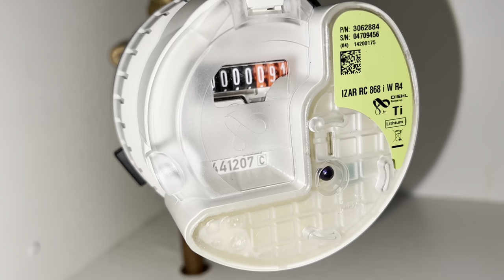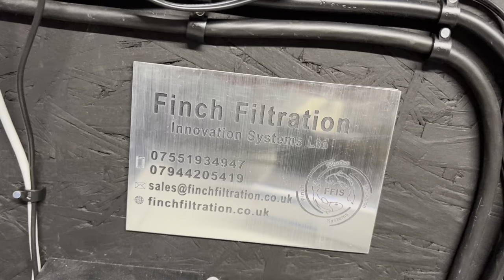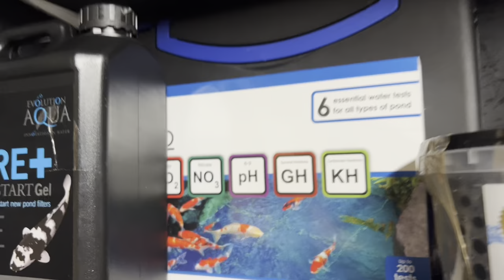THIS IS HOW YOU GET FREE KOI POND WATER***MAKE THE HOBBY CHEEPER!!! YOU GOT TO SEE HOIW ITS DONE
I TOLD YOU THIS WOULD WORK! BOOM THE WHISPERER IS ALL OVER THIS HOBBY LIKE A BAD DREAM !

WELCOME BACK ITS JAMES THE KOI WHISPERER!

THIS IS SOME OF THE POND ITEMS AND KOI EQUIPMEN I USE !

THE KOI FOOD I USE

Saki-Hikari multi season

Saki-Hikari Growth Diet

Saki-Hikari Balance Diet 15kg

NT Labs Probiotic 10kg

NT Labs Medikoi Probiotic 3kg

WATER TEST KITS I USE!

NT Labs pond lab200

HANNA Marine Alkalinity (dKH) Checker

Bluelab Guardian Monitor - pH / EC / Temp

Hanna Instruments HI-711Total Chlorine Checker (a must have)

Colombo Pond Test Lab

WATER TREATMENTS I USE !

NT Labs Koi Care Mediclay 1.5kg 1500g  (MY FAV)

NT Labs Koi Care Pond Buffer (KH) Up 1.5kg

Evolution Aqua Pure Pond

Evolution Aqua Pure+ Filter Start Gel

POND EQUIPMENT I USE

Pond Pump Variable Flow Submersible/Dry Use (Variflow 30000)

Hailea Enviro ET-80 Silent Air Pump Blower Koi Pond Aquarium Hydroponics

VYAIR Koi Carp, Tropical Fish, Garden Pond Tap Water Filter 3-Stage Dechlorinator & Aquarium Water Purifier (10" Inch)

LOVEPET Fully Automatic Timing Feeder Koi Large Capacity Fish Feeder pond Fish Pond Farm Feeder. (NOT THE SAME AS MINE BUT A BARGIN)

KOI HEALTH CARE I USE

NT Labs Koi Care Paramedic Kit   (very handy well worth haveing)

NT Labs Koi Care Propolis 30ml

Superfish Koi Pro Blue Koi Bowl 80cm

Heavy Duty 80cm Diameter Koi Net

 Koi Tansfer Mesh Basket with 20-inch Long Handle Care & Transfer(30CM)

OMAX - Binocular Compound Microscope, 40X-2000X, LED, Double Layer Mechanical Stage + Slides, Lens Paper

KOI PARSITE TREATMEANTS THAT WORK AND I USE!

Kusuri Malachite Green 500ml, Pond Treatment  (works best on costia and chilodonella)

Evolution Aqua FMG 500ml   (works same as above my 2nd go to)

Vetark Fluke-Solve 50g.  (the very best if haveing koi flashing with fluke)
this is 100g link big ponds will need this

Colombo Lernex Anti Flukes & Worms 800g

Kusuri Chloramine T 250g (only use if you have a kh of 5 but works a dream)

NT Labs Koi Care Acriflavin 1ltr 1200g. (this helps heal koi when fin damage and red sores ect)

Potassium Permanganate Kusuri 250g (ONLY USE IF YOU HAVE HYDROGEN PEROXIDE! ***OR IT WILL KILL YOUR KOI*** BUT THIS TREATMEANT IS VERY GOOD ON ALL MOST ALL PARASITES BUT WILL NOT KILL FLUKE BUT WORKS REALLY WELL IF YOU HAVE FLUKE TO TREAT?? THIS TREATMEANT CAN BE USE BE FOR A FLUKE TREAMEANT IT STRIPS THE MUCUS LAYER FROM A KOI AFTER 4 HOURS THEN CAN BE NEUTRALISED WITH PEROXIDE THEN AND FLUKE TREATMEANT THE SAME DAY) BUT THIS ONLY WORKS IF WATER STAYS PURPLE MIN OF 4 HOURS **TRCHODINA** MAIN TARGET

ANY INFO YOU MAY NEED JUST ASK ME I WILL TRY AND HELP IF I HAVE NOT MADE A VIDEO THAT MIGHT HELP YOU EATHER WAY I WILL TRY MY BEST TO HELP IF I CAN BUT ONLY USE TRETMEANS IF YOU NO THE PARSITE YOU HAVE WITH Microscope LIKE THIS IS ONLY A CHEAP ONE BUT WILL DO THE JOB VERY GOOD FOR THE MONEY

THIS IS JUST A SMALL LIST OF SOME OF THE BEST THINGS AND EQU I USE MYSELF HOPE IT MAY HELP A LITTLE

ASK ME Q/A ON THIS PAGE

Thanks again JAMES THE KOI WHISPERER
Thank ya mother for the rabbits!